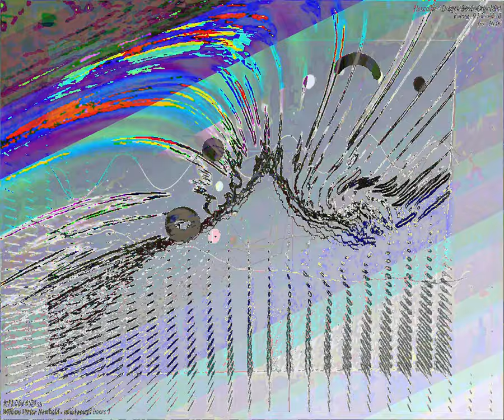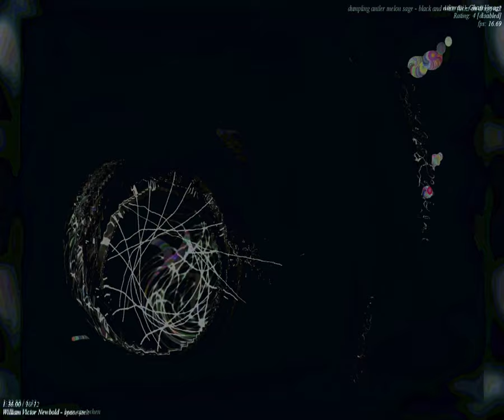[EPILEPSY WARNING] Movie 23 09 12 07h57m42s